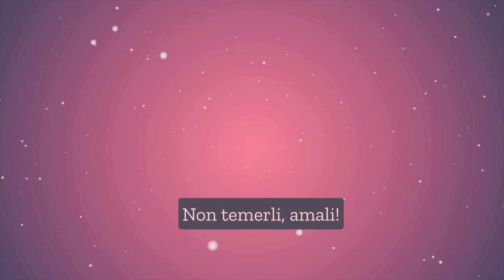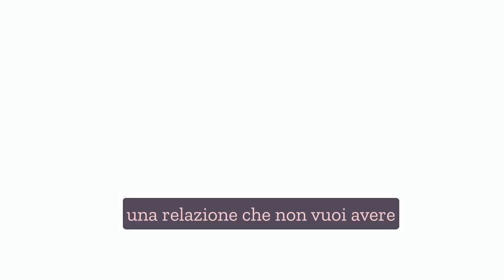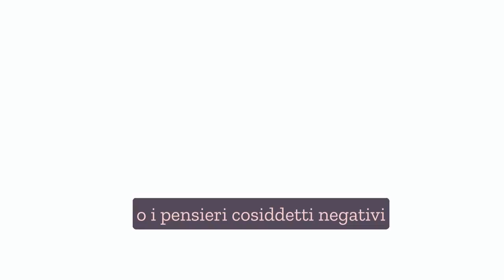I PENSIERI NEGATIVI NON ESISTONO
🔴ATTENZIONE : per essere notificato/a quando il percorso di mentorship di 12 settimane con Francesca sarà di nuovo aperto, compila questo modulo inserendoti cosi nella LISTA DI ATTESA 👇

Il percorso di mentorship ti accompagna in un viaggio alla scoperta della tua vera essenza e missione di vita, aiutandoti a de programmare la tua psiche da blocchi, e impedimenti al raggiungimento dei tuoi obiettivi.

▶︎URGENTE: YouTube non ti mostrerà I miei NUOVI video a meno che tu
🔔 NON SCHIACCI LA CAMPANELLINA DELLE NOTIFICHE🔔